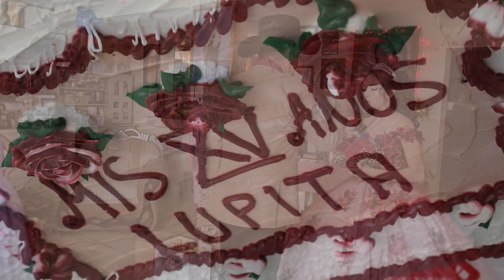Lupita Cruz Romo XV 2023